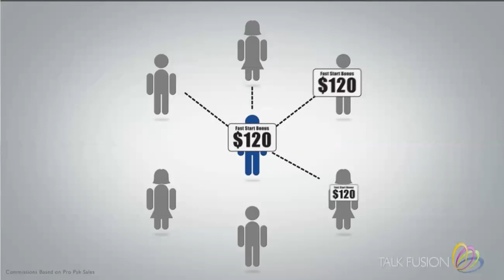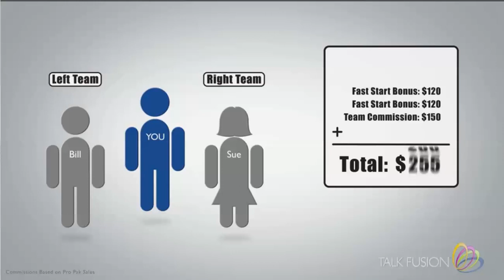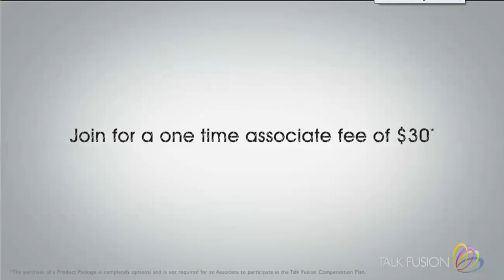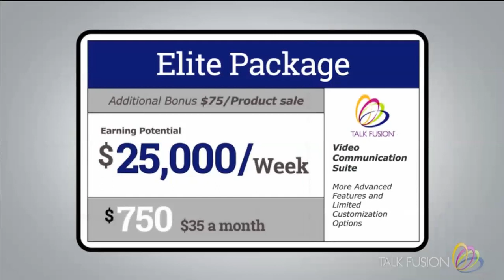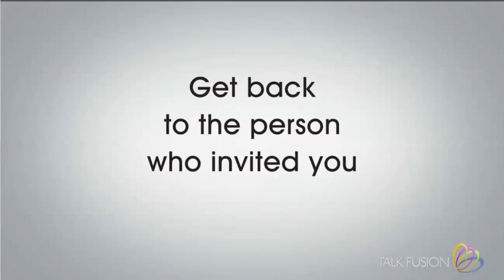TALK FUSION COMPENSATION PLAN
Join the Talk Fusion Team Diamond Runners USA! Talk Fusion the Next Billion Dollar Brand with Cutting-Edge Video Communications Products and the World's First Instant Pay Compensation Plan.Binary Pay Plan!